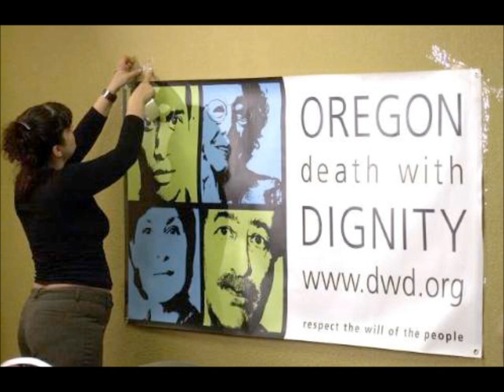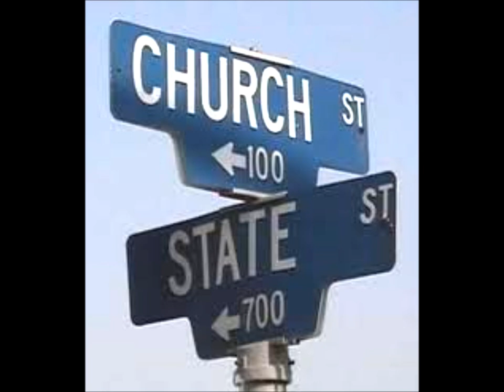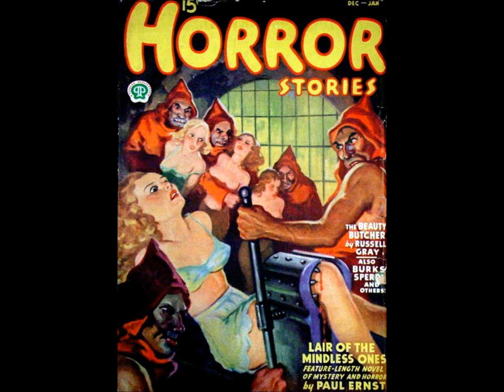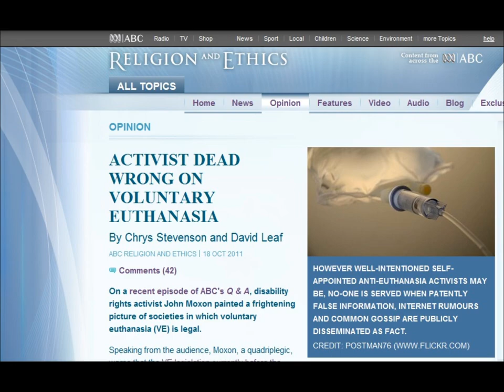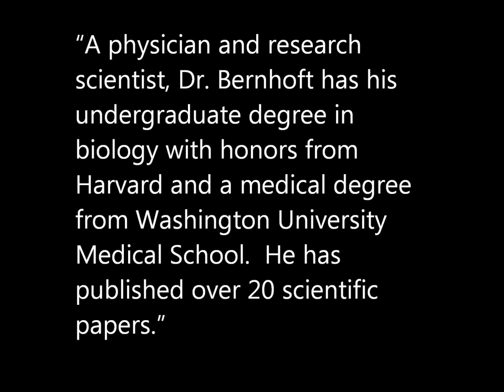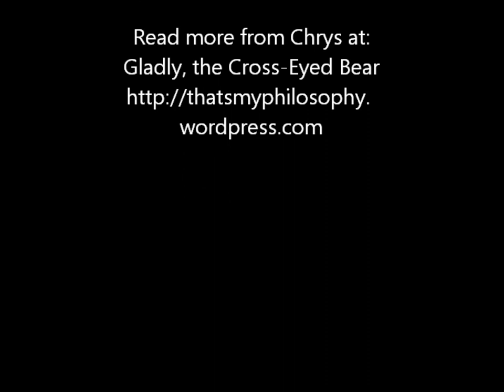Dying with Dignity (Part One) - Chrys Stevenson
A speech on voluntary euthanasia and secularism delivered to Dying with Dignity Maroochydore on 18 January 2012.